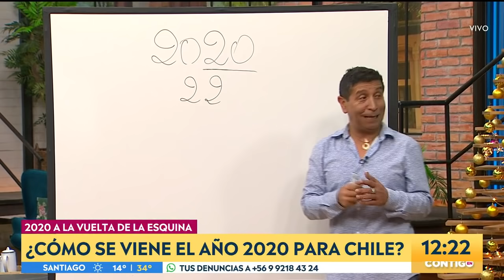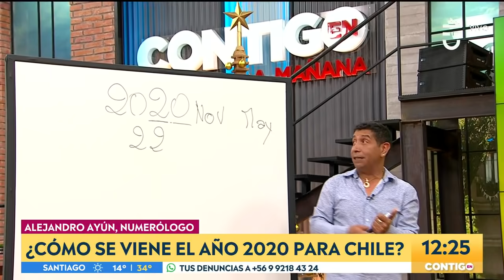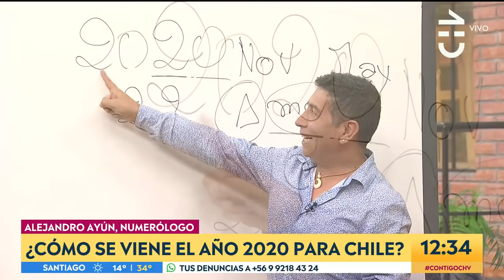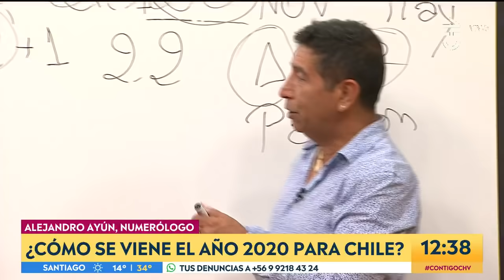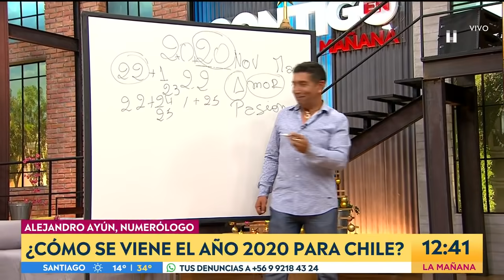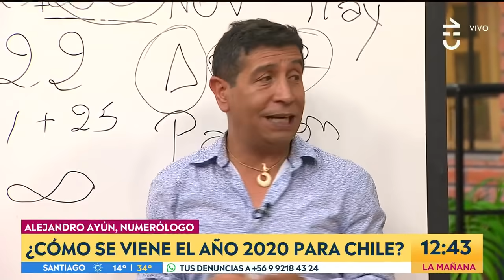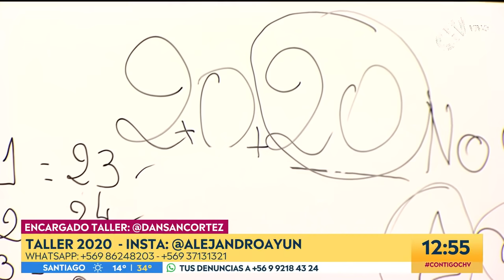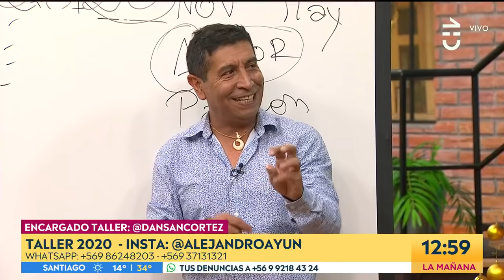Numerología: Alejandro Ayún reveló cómo será el año 2020 - Contigo en la Mañana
El numerólogo y tarotista visitó Contigo en la Mañana para entregar importantes detalles de los acontecimientos que marcarán los primeros meses del nuevo año.